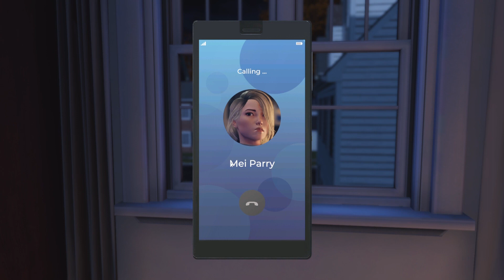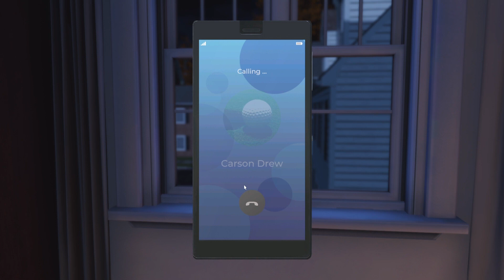Nancy Drew Midnight in Salem Walkthrough No Commentary Part 6 | Nancy Drew Game Ambience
The latest Nancy Drew game, Midnight in Salem, was released in December 2019. This is the  thirty-third game in the series created by Her Interactive.

"Nancy Drew unexpectedly finds herself in Salem, Massachusetts investigating an arson on the Hathorne estate. The Hathorne House was originally constructed by Judge John Hathorne, inquisitor of the infamous Salem witch trials and the final home to 102-year-old Frances Tuttle, his last direct descendant. When Tuttle passed away, the estate became city property and while the mayor was seeking a manager to oversee the estate the home burst into flames. The ongoing investigation has turned up little evidence but concerned citizens have accused Mei Parry of arson and are pressuring the police to arrest the secretive teenager. As Nancy races to uncover the truth behind the arson, she discovers connections to the house’s past with the Salem trials and finds herself drawn into a struggle with supernatural events that she simply can’t explain. Nancy’s convictions are put to the test. Are the ghosts real? Has Salem’s dark history come to life, or is there someone else to blame? Time is short, and Nancy must find the answers before the clock strikes midnight."
-Her Interactive